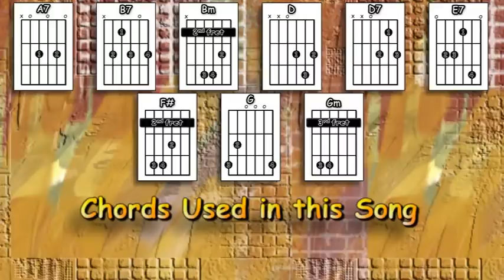Love Me Tender - Elvis - Acoustic Guitar Lesson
An acoustic guitar lesson of my interpretation of the classic Elvis song - Love Me Tender.

0:00 Chords etc.
0:43 Playthrough with bass strum pattern
3:34 The verse played slowly